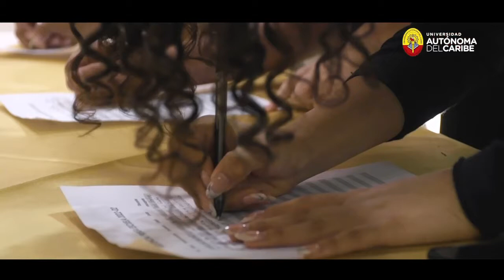¡Nueva versión de Prensa Escuela!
Con esta Cátedra los jóvenes de distintos colegios de Barranquilla y del Departamento del Atlántico, fortalecen sus habilidades sociales y competencias comunicativas con la orientación del mejor talento humano de nuestro programa de Comunicación Social - Periodismo.